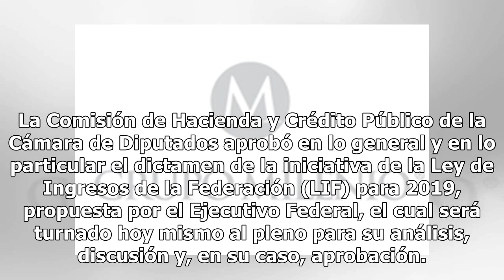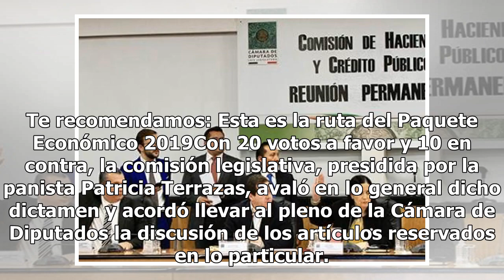Diputados aprueban en comisión Ley de Ingresos 2019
La Comisión de Hacienda y Crédito Público de la Cámara de Diputados aprobó en lo general y en lo particular el dictamen de la iniciativa de la Ley de Ingresos de la Federación (LIF) para 2019, propuesta por el Ejecutivo Federal, el cual será turnado hoy mismo al pleno para su análisis, discusión y, ...